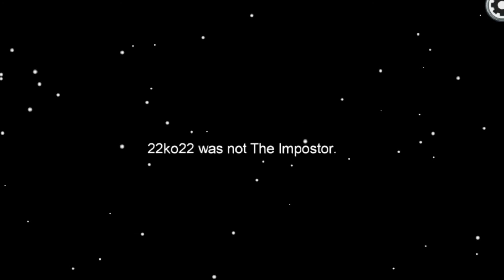Among Us Oh No Oh No Oh No No No No Bad Timing #4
Among Us Oh No Oh No Oh No No No No Bad Timing #4 - Among Us Funny Moments Tik Tok - the name of this video. Still love the funny moments in Tik Tok? In this video, bad timing in the game among us. Perfect timing occurred in the game Among us. On our channel you will find a lot of compilation with the game Among us.